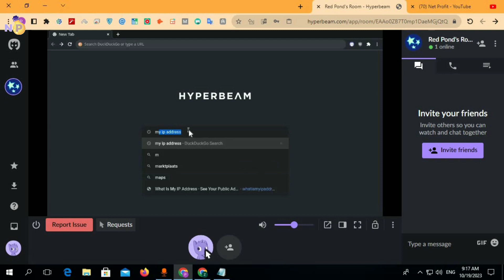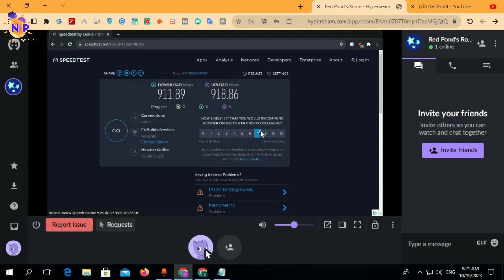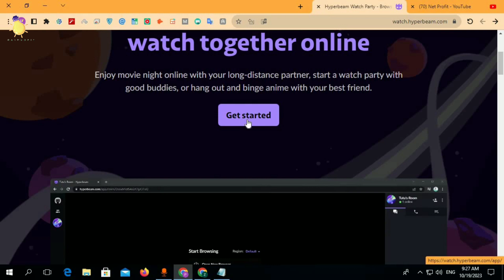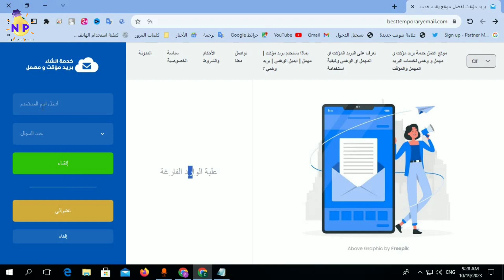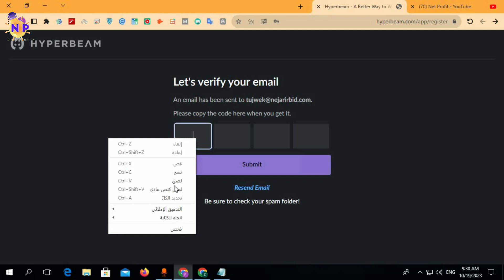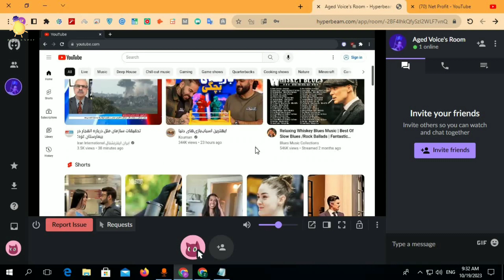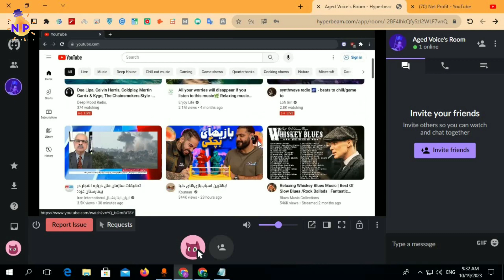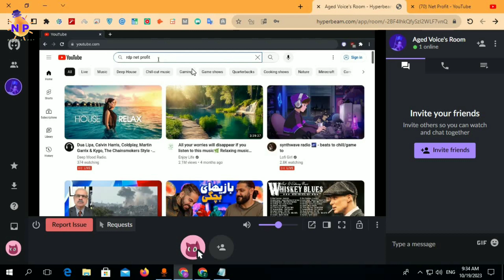عزز سرعتك على الإنترنت مع RDP مجاني مدى الحياة!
rdp مجاني مدى الحياة
rdp مجانى مدى الحياة سرعه انترنت 1جيجا بايت فى الثانيه free rdp
"هل تبحث عن RDP مجاني مدى الحياة؟ هل ترغب في الحصول على خدمة RDP مجانية وموثوقة بسهولة؟ في هذا الفيديو، ستتعرف على كيفية الحصول على RDP مجاني مدى الحياة لجميع الدول بسرعة إنترنت عالية جدًا وتحقيق الصافي الربح. سنستعرض معًا أفضل المواقع التي تقدم خدمة RDP مجانية وضمان استقرار الاتصال وأمان البيانات.

00:00 المقدمه
02:00 طريقة التسجيل
04:00 الدخول على RDP
06:00 طريقة استخدام rdp